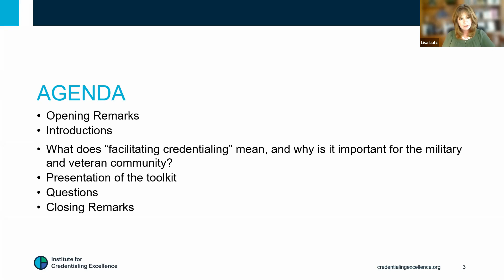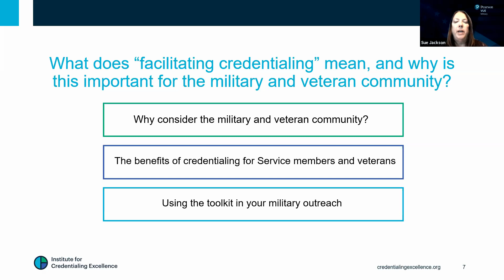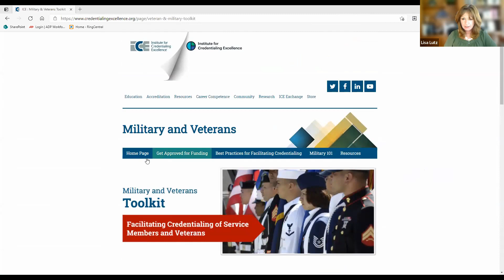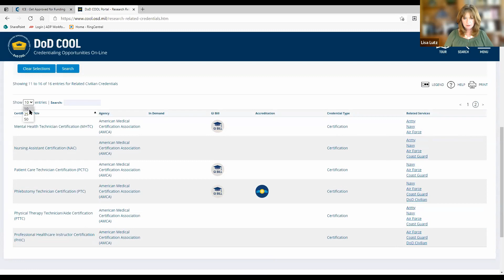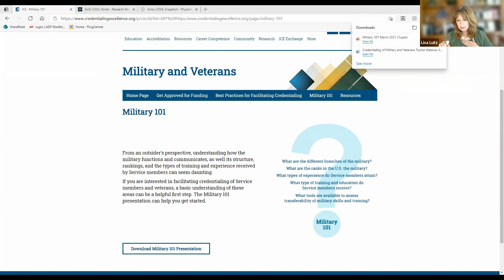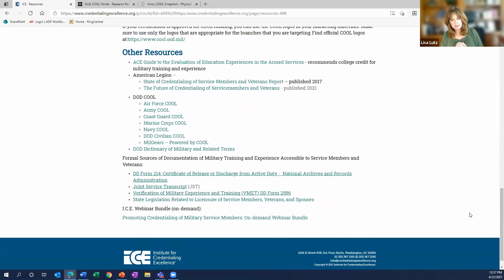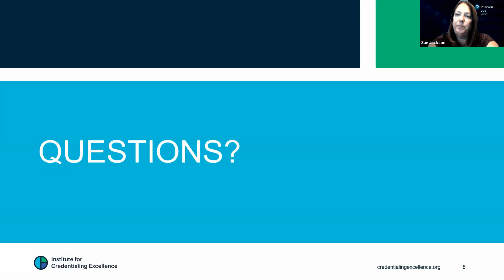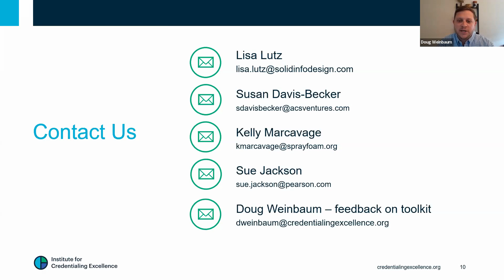I.C.E. Military and Veterans Tool Kit Walk Through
In a continually evolving labor landscape and competitive civilian job market, obtaining high-value, portable credentials can be key to securing meaningful employment for many of our nation’s transitioning Service members and veterans.

I.C.E. and members of the Military Credentialing Task Force  discuss resources in the Military and Veterans Toolkit. Walk through key sections and learn how they may be utilized by various audiences to help facilitate the credentialing of Service members and veterans.